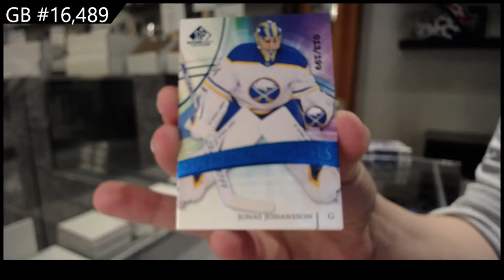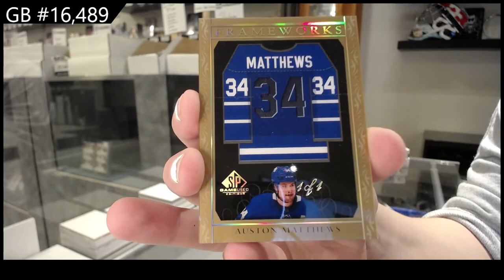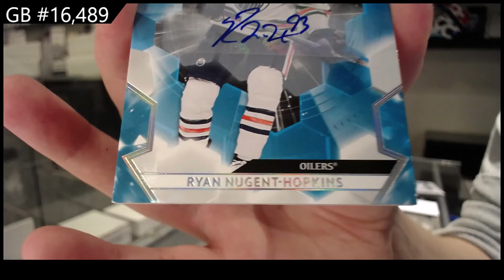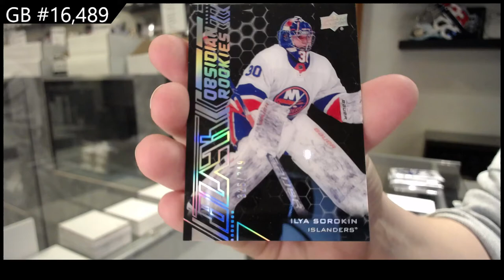20-21 UD SP Game Used & 20-21 UD SPx Hockey 3 Box Break - C&C GB #16,489